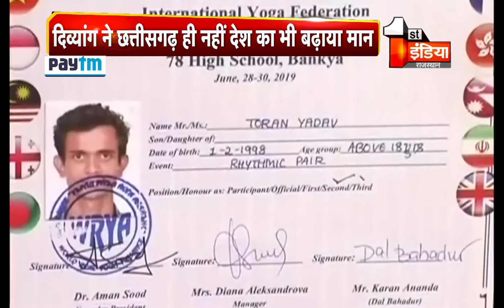Meet Toran Yadav, a para-athlete silver medals winner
About this Video:
Mahasamund (Chhattisgarh), July 09: Meet Toran Yadav, a para-athlete from Khatti village of Mahasamund district of Chhattisgarh. He represented India at 4th World Wealth Yoga Festival and Championship in Europe.

Yadav won three silver medals in the championship. Indeed, Toran Yadav is an inspiration to all the youth.

While speaking to ANI, Toran Yadav said, "I feel very proud to have represented India. I want to do something in the field of Yoga in future.

I want to give the credits to my parents and my guru."

1.
2.
3.